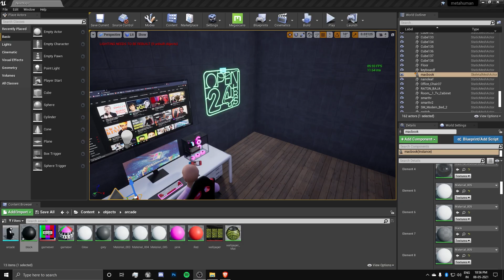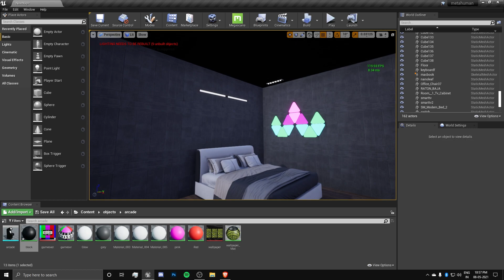I BECAME A VIDEO GAME CHARACTER AND THIS HAPPENED !